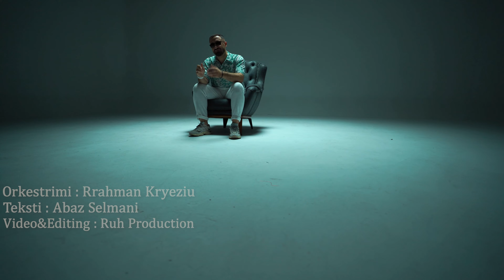Lab Beqiri - SI NA (Official Music Video)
🎵 @BareshaNetwork  - Smarturl.it/Baresha

Orkestrimi : Rrahman Kryeziu
Teksti : Abaz Selmani
Video & Editing : Ruh Production
Publisher : Baresha Network